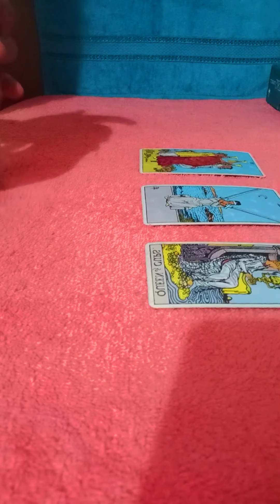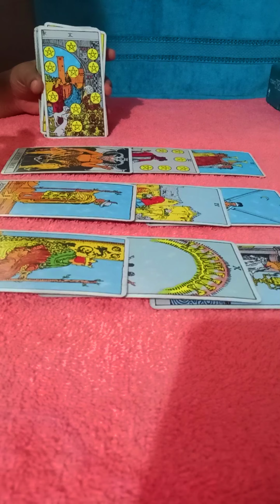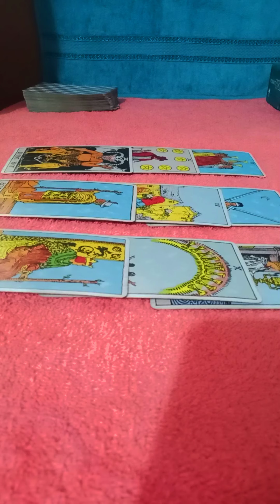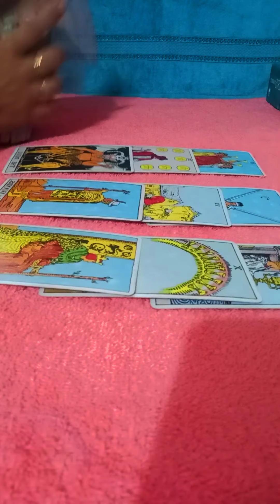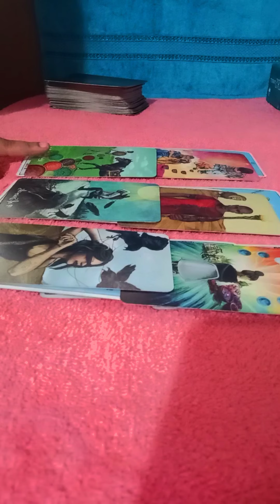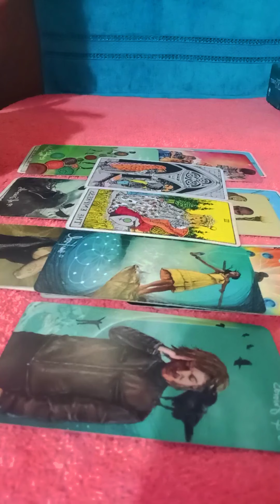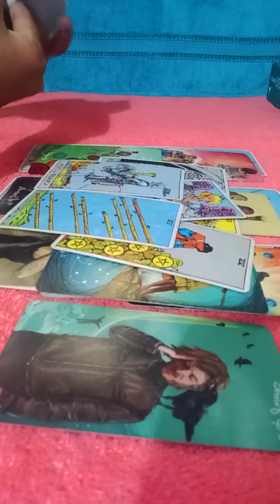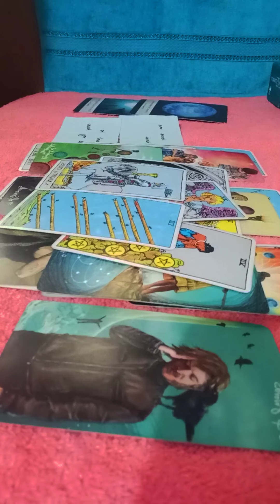GEMINI NOV 2-8🥀~They hurt u,now thinking about you alot & apology is coming 💚